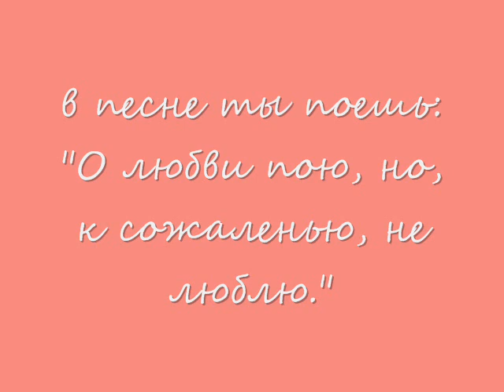MIA - Moya Vendetta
подарок для моей лучшей подруге